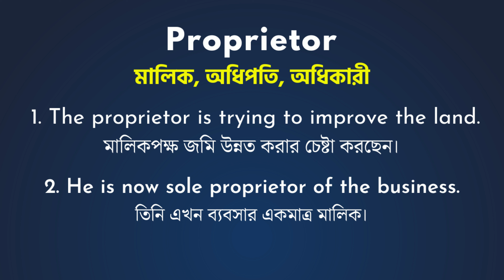Proprietor Meaning In Bengali/Proprietor শব্দের বাংলা ভাষায় অর্থ অথবা মানে কি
Proprietor Bangla Meaning
Video ta bhhalo lagle oboshwo Like abong s ubscribe Korben